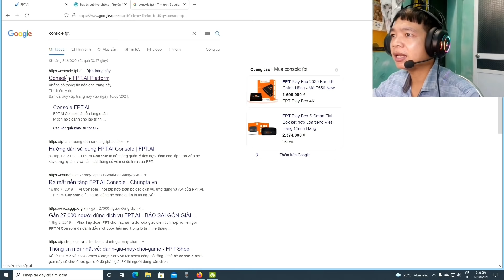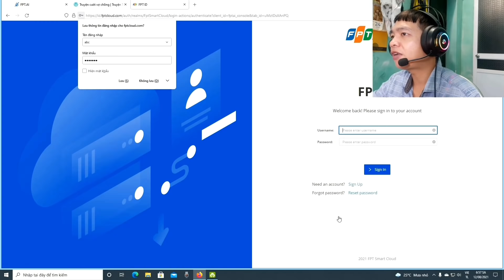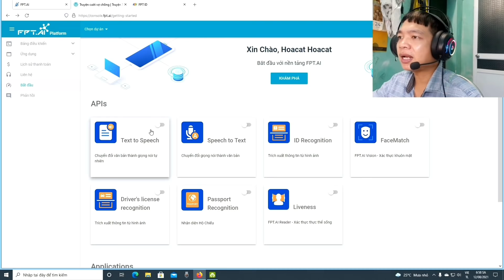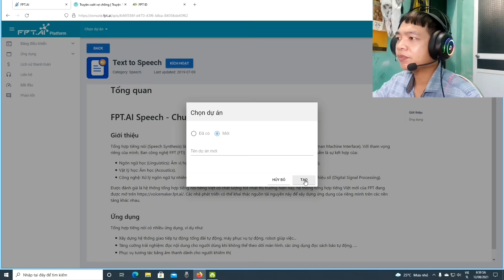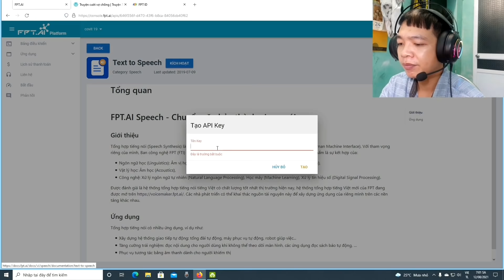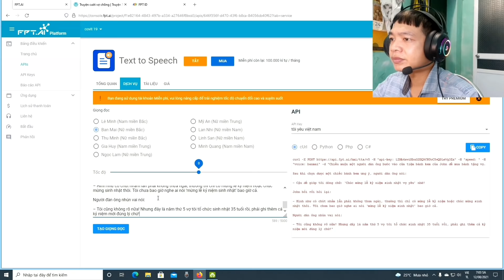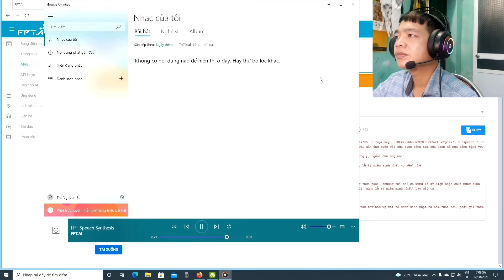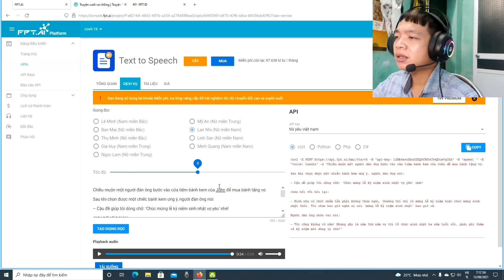Chuyển chữ viết thành giọng nói | Chuyển văn bản thành giọng nói | Trợ lí ảo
Với nhiều mục đích khác nhau mà nhà phát triển ra rất nhiều ứng dụng hỗ trợ chuyển văn bản thành giọng nói video deo này mình hướng dẫn các bạn làm trực tiêp trên wed lên không gây nặng máy thao tác thì đơn giản các bạn lập một cái nich là được ,nhớ xem kĩ trước khi làm nhé
✍️Cảm ơn các bạn đã ủng hộ và đón xem video của THIÊN THI CHANNEL
© Bản quyền thuộc về THIÊN THI CHANNEL
© Copyright by THIÊN THI CHANNEL ☞ Do not Reup"